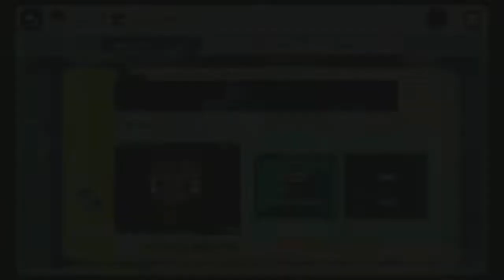Space wars • ★★☆☆☆ by Pyro YT - Super Mario Maker - No Commentary 1bm